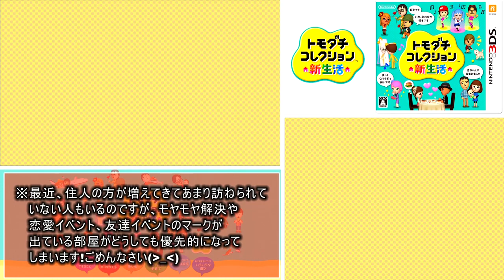トモダチとはじめる気ままな新生活【トモダチコレクション新生活】Part 61～65